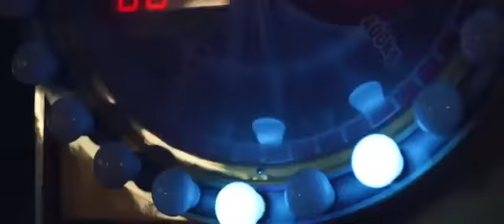Delhi Daredevils Full Fan Anthem Song 2018_ Dilli Hai, Ab Dhadkega IPL 2018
Dilli Hai, Ab Dhadkega